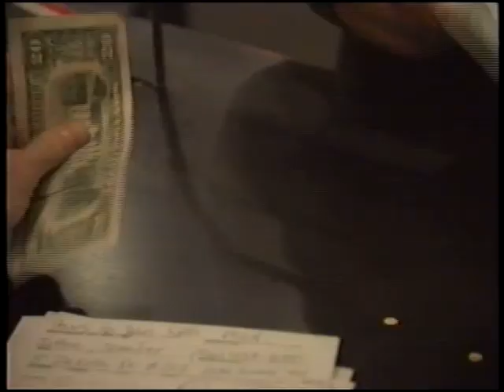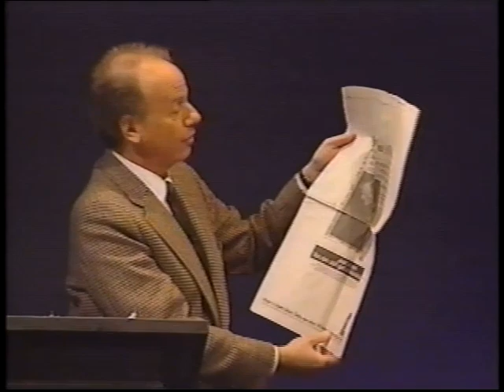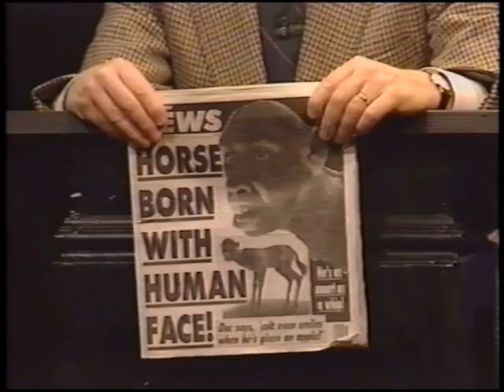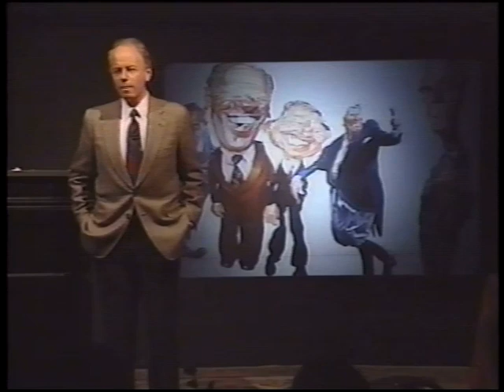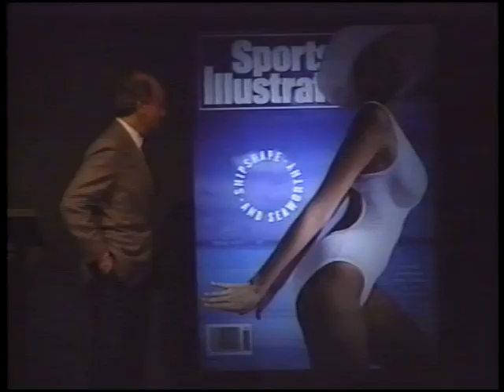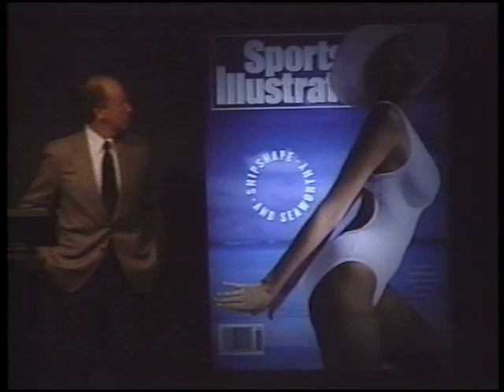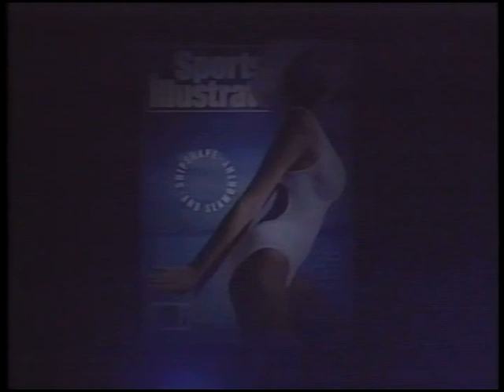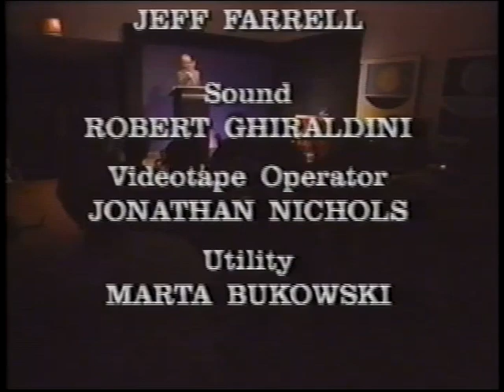Free Speech in America - Roger Rosenblatt - Jan 1992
Free Speech in America Written and performed by Roger Rosenblatt; directed by Wynn Handman; lighting, Todd Bearden; production stage manager, Matthew Farrell. Presented by the American Place Theater, Mr. Handman, director; Dara Hershman, general manager.

Roger’s one-man show, Free Speech in America, was cited by the Times as one of the ten best plays of 1991.

Video uploaded on Feb 27, 2019 with permission of Roger Rosenblatt.